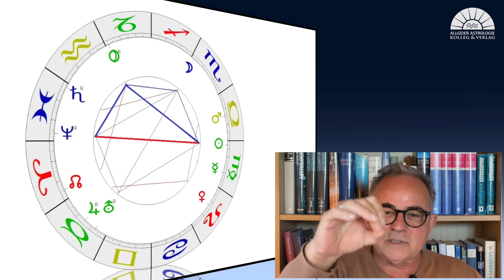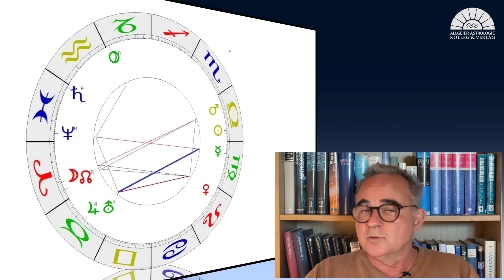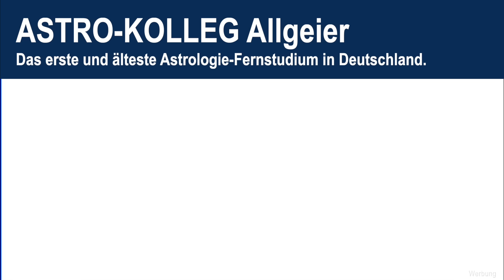Kraftvoller Neubeginn | September 2023 | Astrologische Monatsprognose von Michael Allgeier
Die Kunst der astrologischen Beratung - das Buch von Michael Allgeier

Das Buch von Michael Allgeier: „Pluto, die dunkle Seite in uns“ bestellen

Zum Video: Michael Allgeier, einer der bekanntesten deutschen Astrologen, Gründer des Allgeier-Verlages und des Astro-Kollegs Allgeier, analysiert die astrologischen Tendenzen für den September 2023.

KONTAKT Allgeier-Verlag:
Werktags von 9 - 12 Uhr und Mo - Do von 13 - 15 Uhr sind unsere Mitarbeiterinnen telefonisch für Sie erreichbar unter 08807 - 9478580.